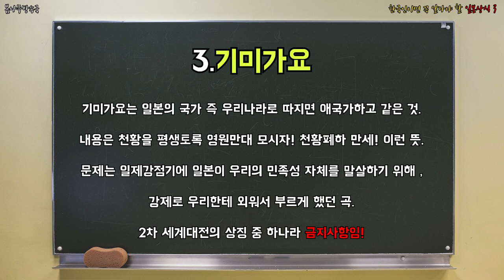한국인이면 꼭 알아야 할 일본상식 3 _ 일본상식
아니..이런의미가 있었다니?!